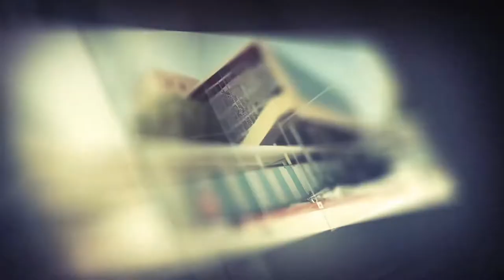Diiradda Shabelle Tv 22-3-2020